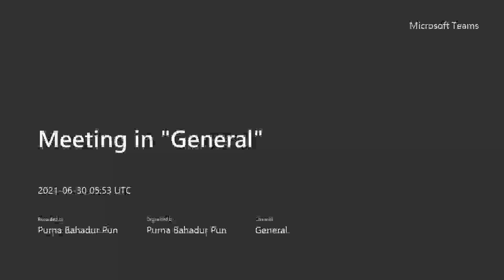Instrumentation-I || Resistance Measurement Method